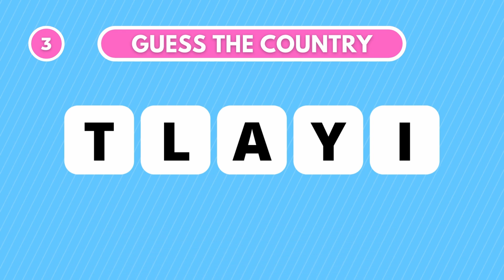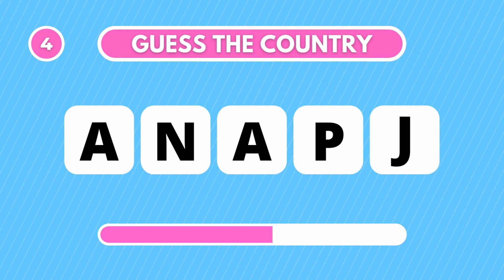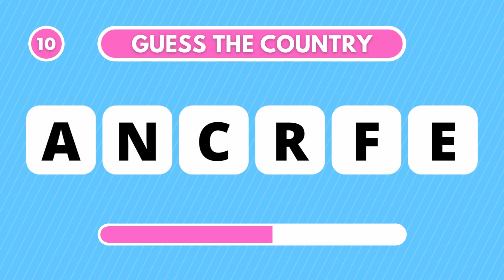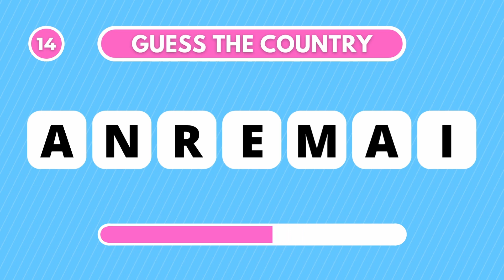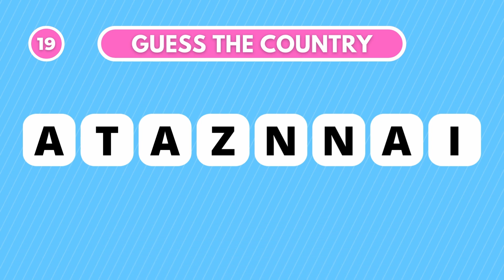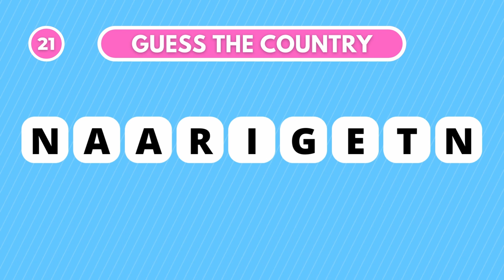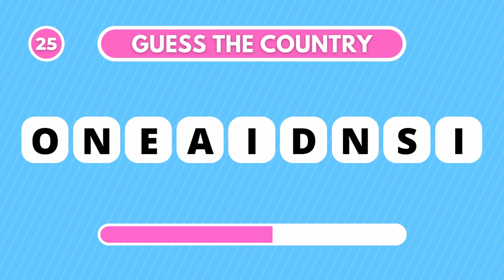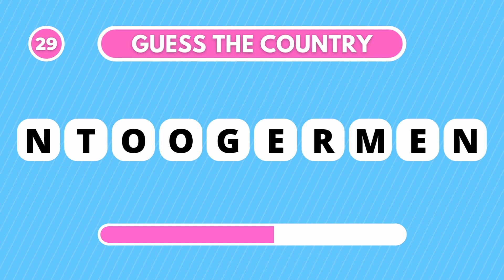Guess the Country by its Scrambled Name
Country quiz! Can you guess the country name by its scrambled letters? Find it out in this video!